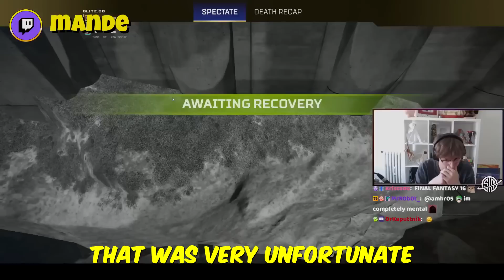*NEW* Apex Legends Epic & Funny Moments #1212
Top Apex Legends Plays Best moments Compilation: *NEW* Apex Legends Epic & Funny Moments #1212

Submit Your top apex plays Clips!

videos contain the best apex plays, funny moments and live stream moments. top apex clips of the day containing epic and funny moments and as family friends as possible. Wether its kings canyon, worlds edge, olympus or storm point, you know the best clips with be here at gaming curios. Mrjcorbs hosts some of the most viral apex clips from reddit, from twitch streams and users submitting the best plays every day.

の最高の瞬間 Apex Legends

➥ Apex Legends Moments Video Sources:

We obtain clips from our viewers with full permission and rights to use them, and compile clips to fit under the guise of a compelling narrative via the use of interesting and exciting video concepts and themes for each individual video.